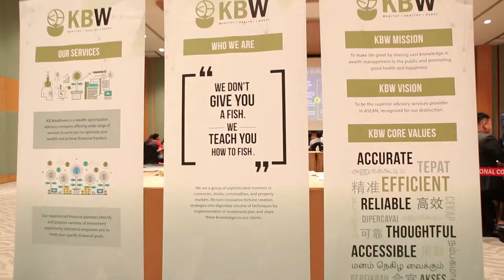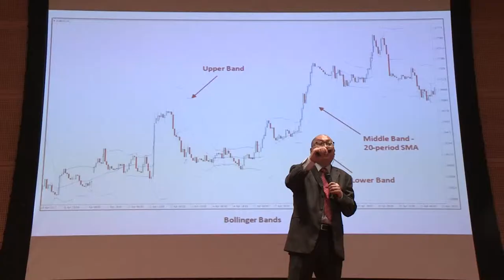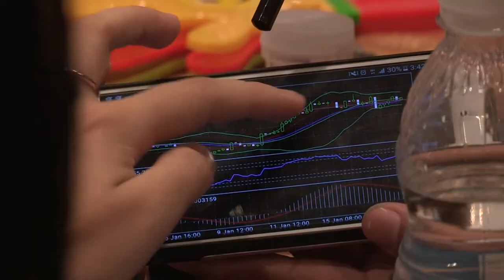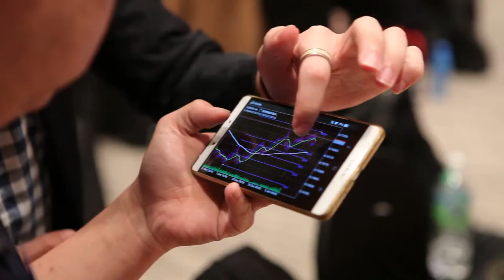SB Wealthness Seminar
KBW English Seminar, Wealth creation Seminar